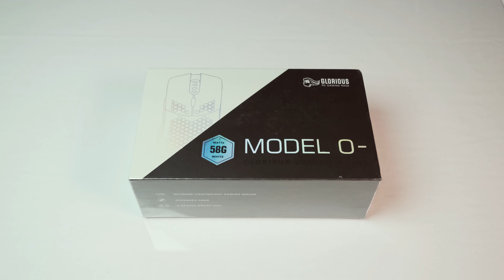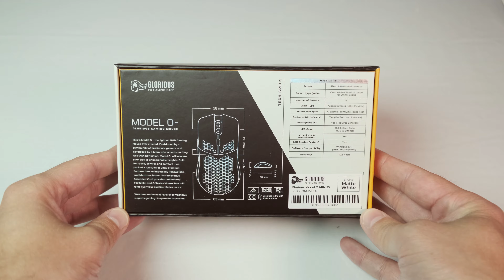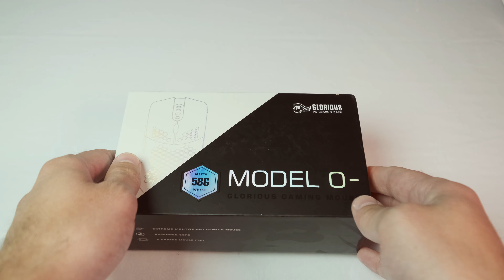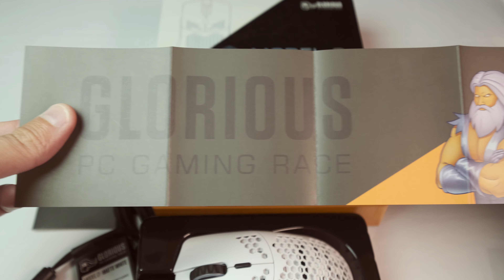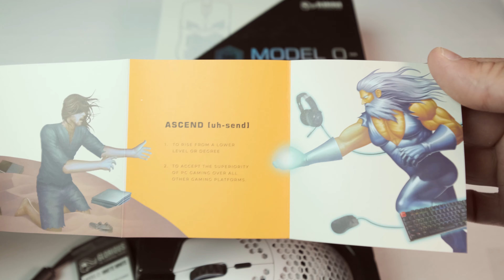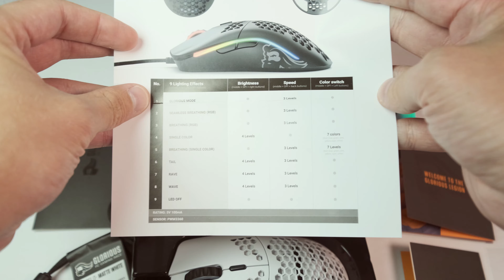Glorious Model O- 4K 60FPS Unboxing and Sound Test [ASMR]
Review coming shortly! As with the last unboxing, this is part of my natural process of reviewing mice, so I might as well share it with you :)

Fingers - Attached to My Hands
A Knife - I bought Once

I'll answer any questions you may have in the comments or on our Discord!